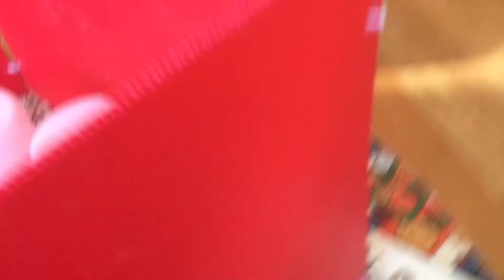Daily update E7: They can fly?!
The chicks are getting much better at flying! Tortoise flew right out of my hand! Silly bird! If you want to name one, simply put the name in the comments and I will zoom in on what chicken has the name you chose in the next video! I will do that name as soon as I can! 😃